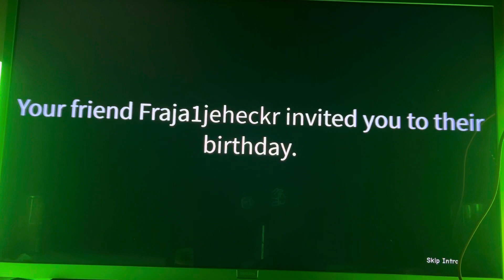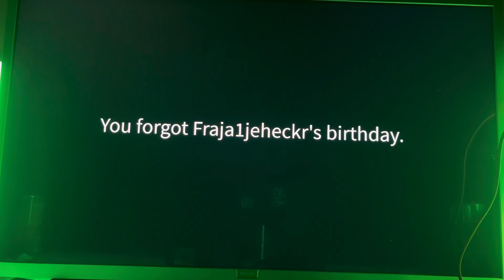Někdo mně pozval na oslavu 🙃🤫💩